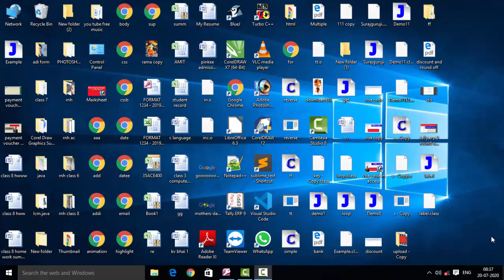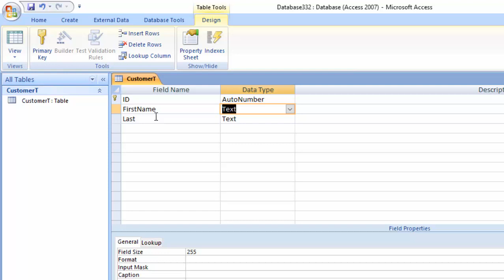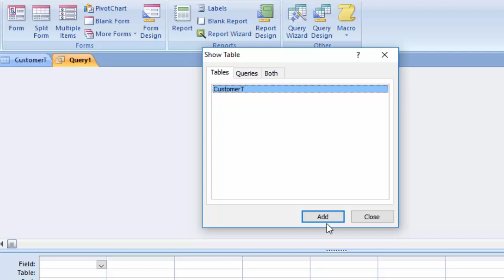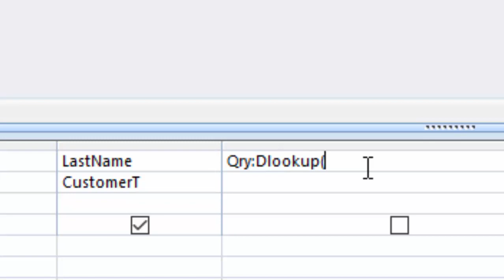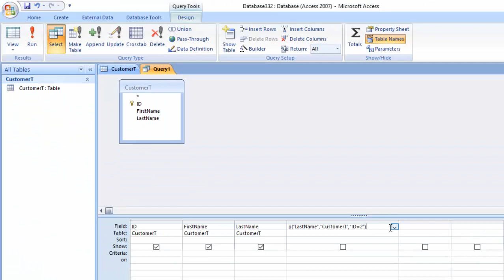Dlookup funtion for Beginners without any programming in ms access in hindi and english